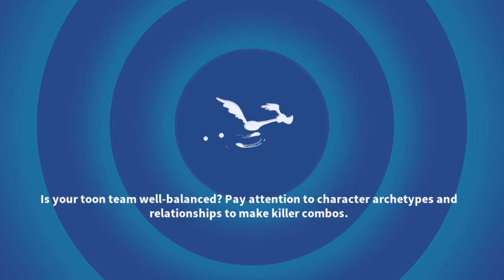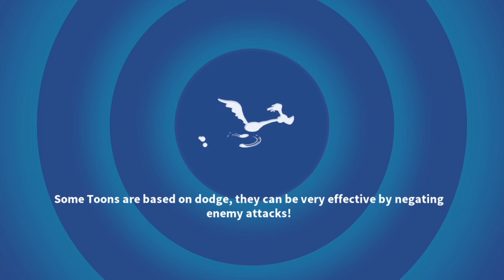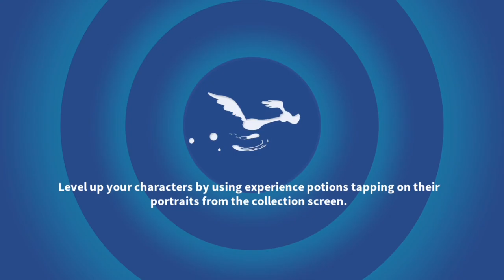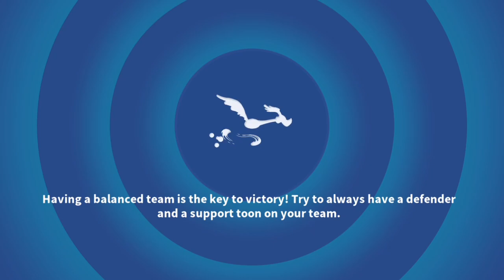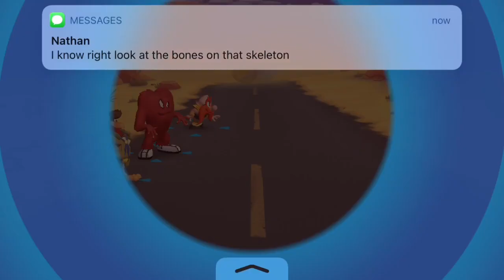Looney Tunes World of Mayhem - City Chapter with K'Chutha Sa'am, Gossamer, and Waiter Elmer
Do you like this style for my thumbnail? I'm having a hard time making them for this series